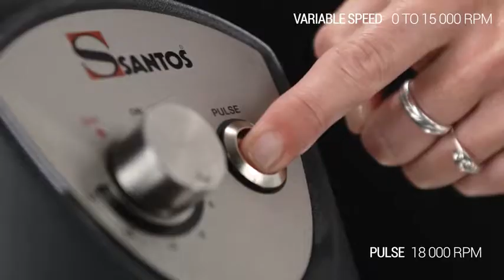Máy xay trộn thực phẩm SANTOS 37 (Pháp)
Máy xay trộn thực phẩm SANTOS 37 (Food Blender) (Pháp).
HORECA EQUIPMENT
*ĐĂNG KÝ theo dõi kênh YOUTUBE để nhận thông báo khi có video clip mới
*LIKE hoặc THEO DÕI trang Facebook để xem bài viết mới